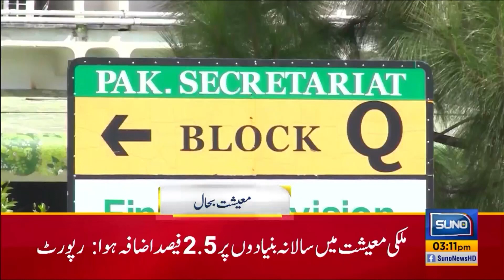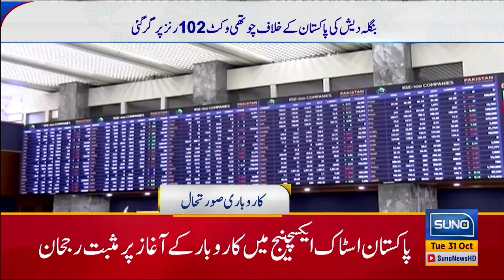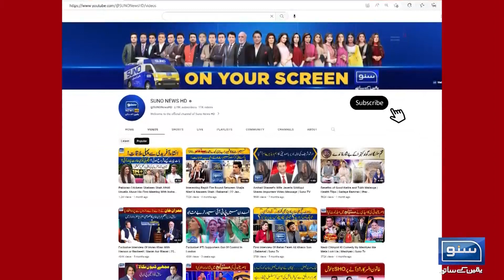Bushra Bibi Trick is successful | 03PM Headline | 31 OCT 23 | Suno News Hd